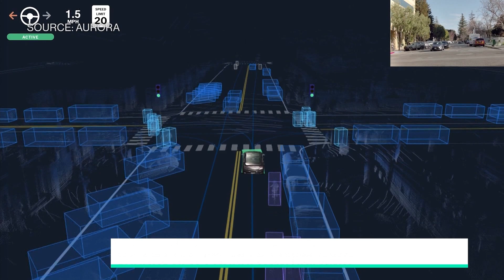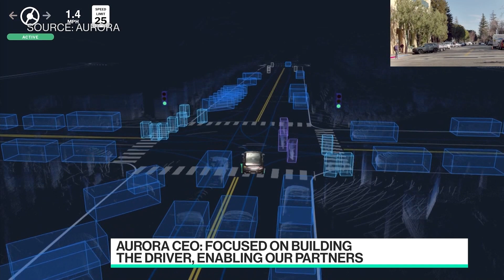Aurora Innovation Partners With Toyota on Autonomous Vehicles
Feb.09 -- Chris Urmson, CEO of Aurora Innovation Inc., discusses the company's new strategic partnership with Toyota Motor Corp. and its supplier Denso Corp. to mass produce autonomous vehicles and launch them on ride-hailing networks over the next few years. He speaks with Emily Chang on "Bloomberg Technology."